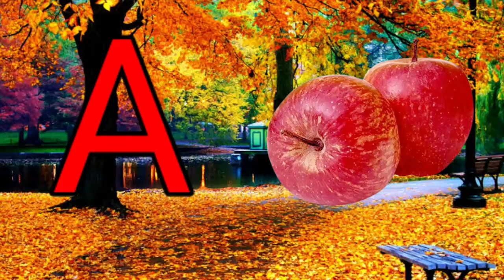a for apple b for ball c for cat | abcd song | अ से अनार | alphabet phonics song | ABCD live example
Your quiry
a for apple
abcdefg
english alphabet
abcd cartoon
a for apple bi for boy
alphabet songs
a for apple a for ant
nursery rhymes
a for apple song
ahe song  for children
abcd rhymes
a for apple b for ball c for catd for dog r
abcd alphabet
kse kabutar kha se khargosh
abcd
abcd

@Naima study
@ChunChun TV
abcdefg
abcd varnamala

abcd varnamala
english varnamala
english alphabet
A for apple
kids alphabet